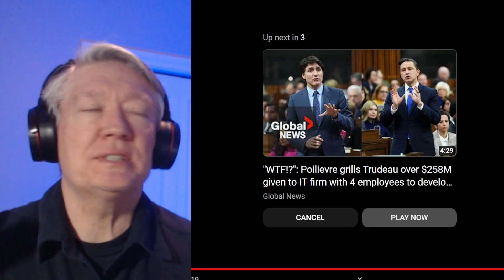Crap at Math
In this video we will look at the cost to Canadians of the 23% carbon tax increase scheduled for April 1st, 2024.

Portions of this video were excerpts from a Perrie Poilievre edited video of the House Of Commons Question Period which you can find here: